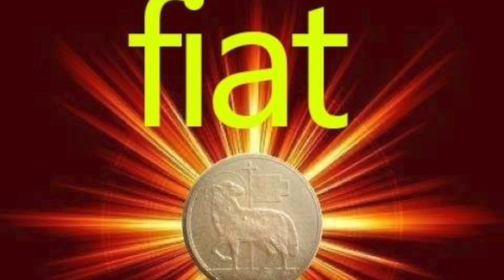Il Signore custodisce i suoi amici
I libri sapienziali. Libro dei Proverbi. Capitolo 2. Accogliere la Parola e custodire i precetti del Signore. Sforzarsi di fare della ricerca della sapienza l'obiettivo più importante della propria esistenza, per gustare la delizia della vita santa e allontanarsi dagli effimeri piaceri e divertimenti mondani. Ora santa di Giovedì 13 Settembre 2018